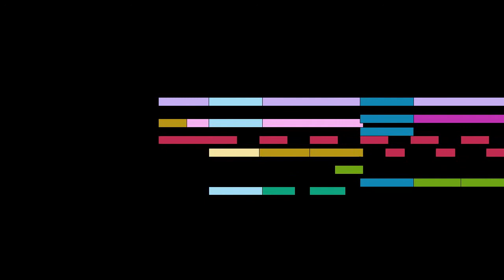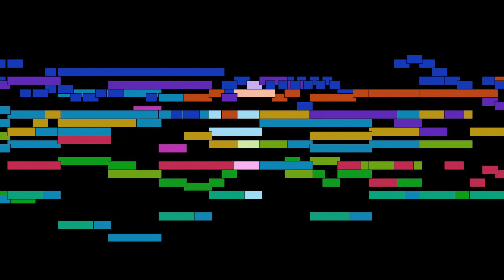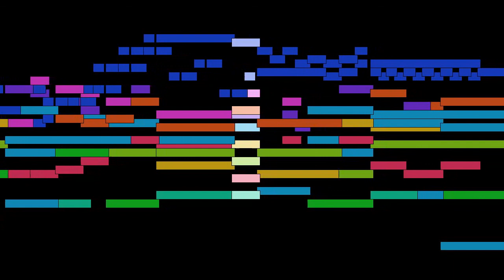Johann Sebastian Bach - Mvt. 8, Qui tolis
Mvt. 8, Qui tolis, from Mass in h minor, BWV 232, by Johann Sebastian Bach, with animated score.